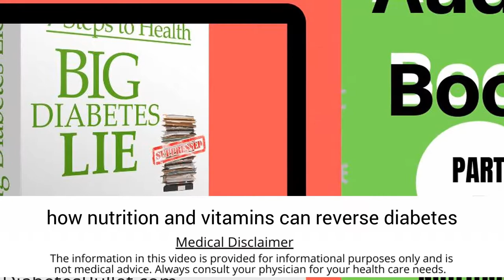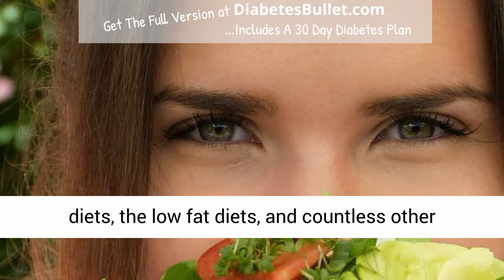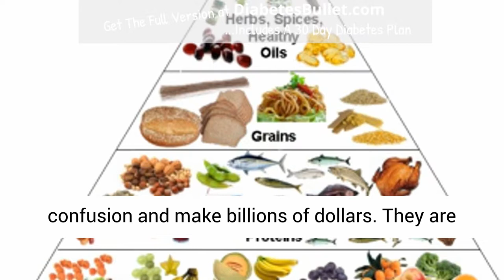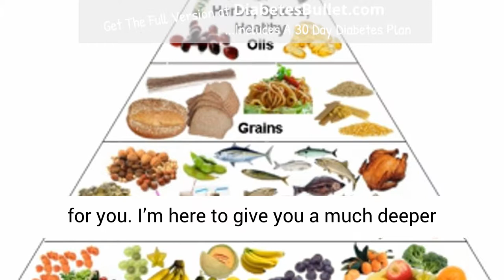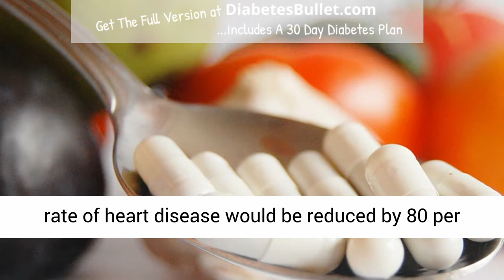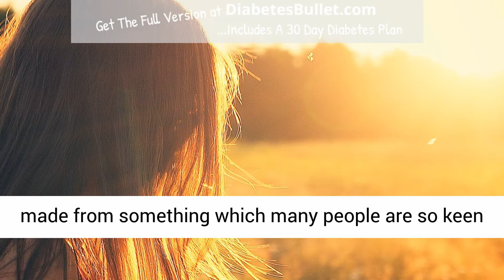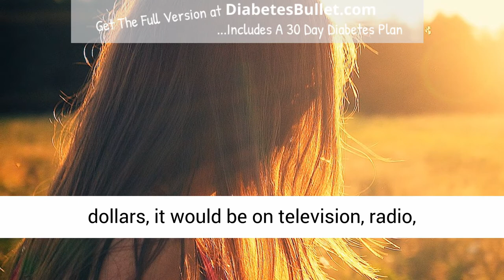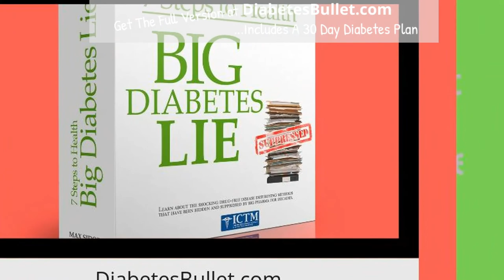Big Diabetes Lie SNEAK PREVIEW Audio Book 2019 Pt. 5 | Nutrition in Diabetes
In this video, The Big Diabetes Lie PREVIEW Audio Book 2019 PART 5, the author, Max Sidorov, reveals how nutrition & certain vitamins have been scientifically proven to reverse diabetes.

👂👂👂Listen (and watch with captions) to the entire series of the Preview version of '7 Steps to Health and the Big Diabetes Lie' by Max Sidorov in our 'The Big Diabetes Lie' playlist

In Part 5 of '7 Steps to Health and the Big Diabetes Lie' Preview edition, you learn about 2 vitamins that have been proved to cure disease. This is not new information; it just has been suppressed [see CNN report ] and, perhaps, forgotten. But the science is there along with how important an understanding of nutrition is to being able to change your life and reverse diabetes naturally - with food.

Excerpt: "Many of us think that we are well informed about nutrition, although in most cases we are not. We either jump on the no fat or the high protein or the low carb wagon; then we embrace vitamin E; or calcium supplements, and usually focus on one nutrient or extremely small aspect of nutrition, thinking that we have unlocked the secret of good health. In recent years, people have fallen for fad diet after fad diet, the Dr. Atkins or Protein Power craze, Paleo diets, the low fat diets, and countless other diets. But in reality there is increasing evidence that these modern diet fads, especially the high protein diets, continue to inflict a variety of dangerous health disorders. Most times, not knowing and not understanding nutrition can hurt us."

If you want to hear more about how the "right" nutritional approach to reversing diabetes works along with a 30 day diabetes meal plan, you can buy the full version of "7 Steps to Health and The Big Diabetes Lie" by Max Sidorov

📕📕📕📕📕 📕📕📕📕📕  GET THE PDF 📕📕📕📕📕 📕📕📕📕📕

You can get the PREVIEW version PDF of '7 Steps to Health and the Big Diabetes Lie' - It's FREE to download, Free to share.

🎥🎥   THE BIG DIABETES LIE VIDEO SERIES   🎥🎥